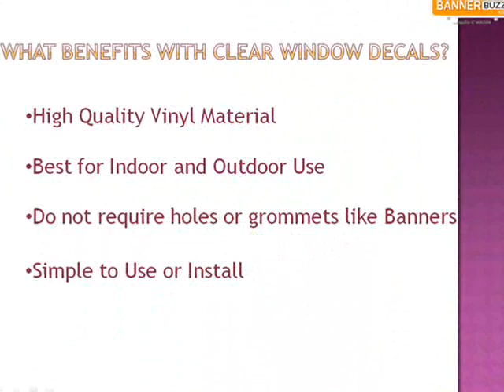How to Order Perfect Clear Window Decals for my Window?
Clear Window Decals are best for your Home Window and Business Place Window; This Decal is made by High Strength Clear Vinyl Material. Clear Window Decals are best for Indoor and Outdoor Use. Make your Own Clear Window Decals from online Decal Design Tool.

For more information about Clear Window Decals:-